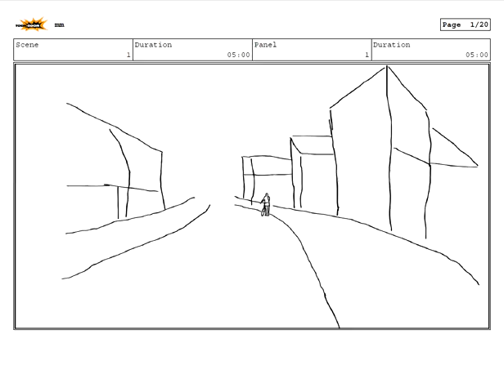Autor: Raša Veselinov Nastavnik: Mila Gvardiol 2